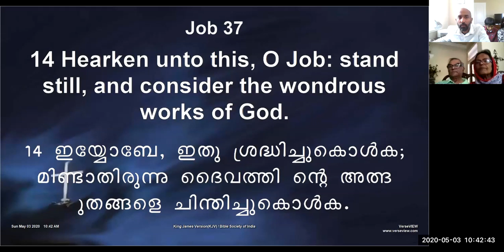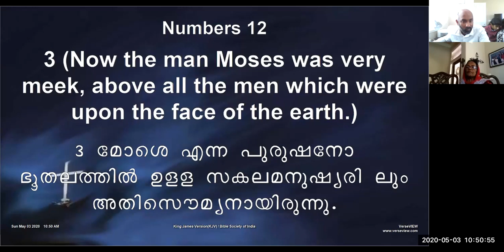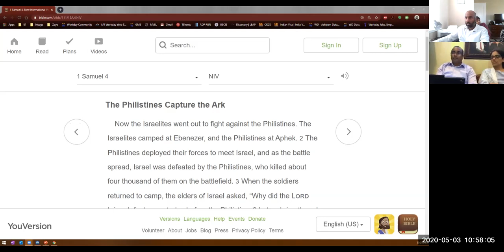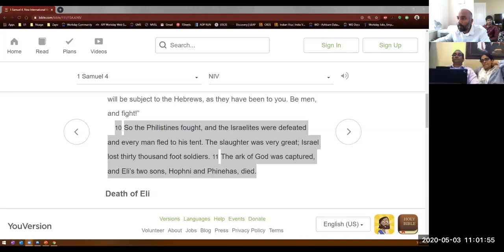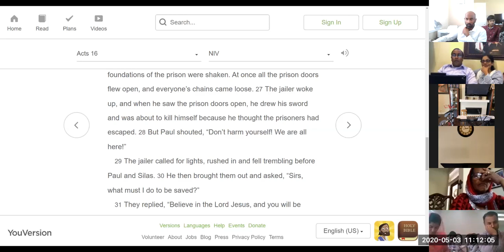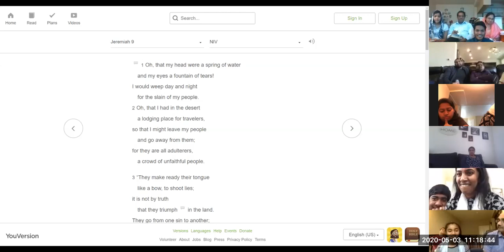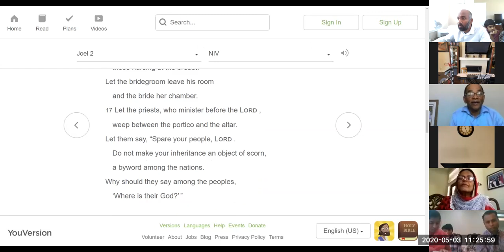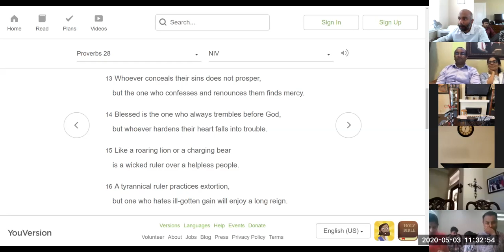ELCoG 2020 05 03 Message Pr Joseph Mathew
Message By - Pr  Joseph Mathew, Dallas, USA